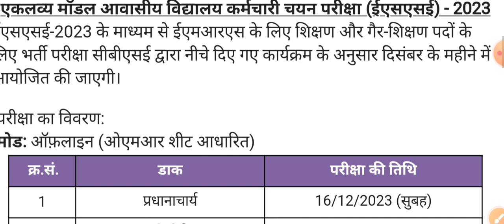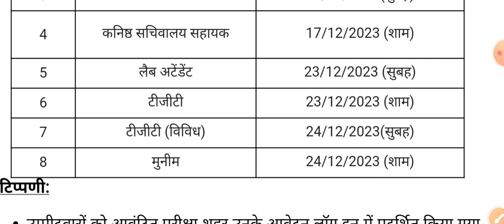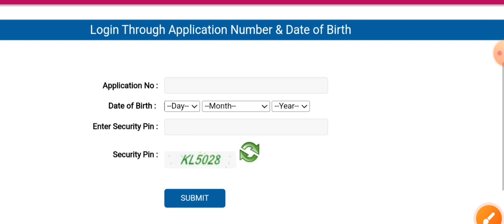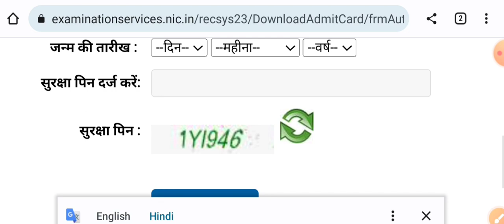emrs admit card 2023 | how to download emrs admit card 2023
EMRS 2023 एकलव्य आवासीय विद्यालय चयन परीक्षा 2023 | EMRS exam date Out | एडमिट कार्ड जारी

About video - Hello friends in this video you are watching emrs new recruitment for 4062 post new notifications 2023.

emrs vacancy 2023 notification
emrs vacancy 2023 syllabus
emrs teacher recruitment 2023 syllabus
teacher vacancy 2023
emrs teacher vacancy
emrs vacancy update
emrs apply online 2023
emrs school vacancy
emrs exam date 2023 jsa
emrs exam date 2023 latest news
how to download emrs admit card 2023